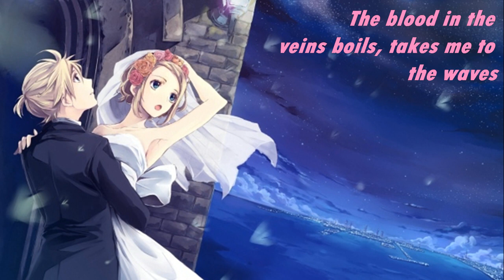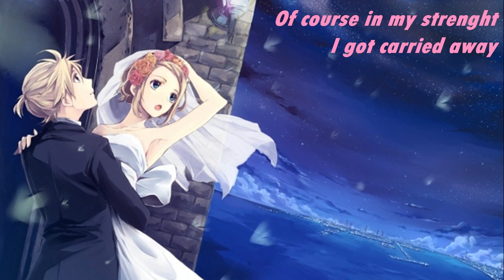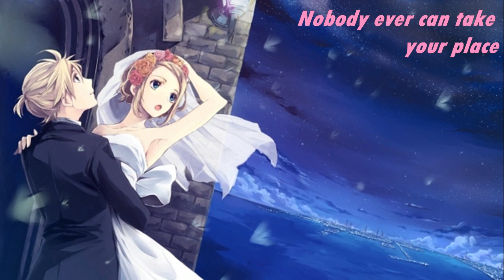Nightcore- Kukaan Ei koskaan (with English lyrics)